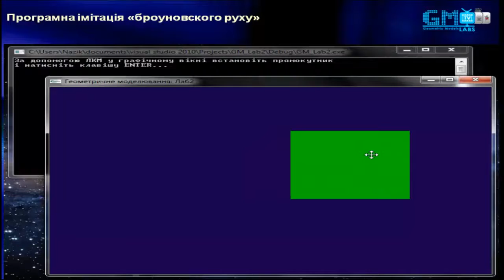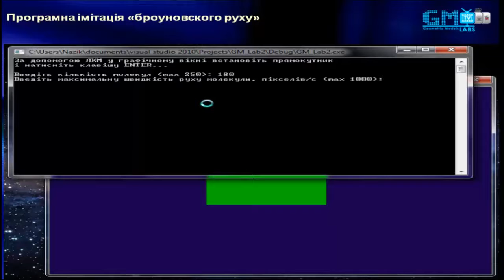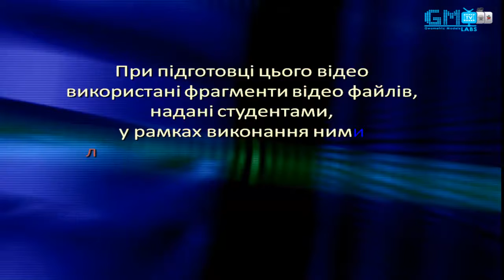Geometric Models Labs TV - # 220 [HD] Програмна анімаці "броунівського руху".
Випуск № 220 (сезон 2013) "Програмна анімаці "броунівського руху"".

Керівник проекту: Маркелов Олександр
Розробка логотипу "GM Labs TV": Маркелов Олександр
Програміст-аніматор: Кретович Назарій